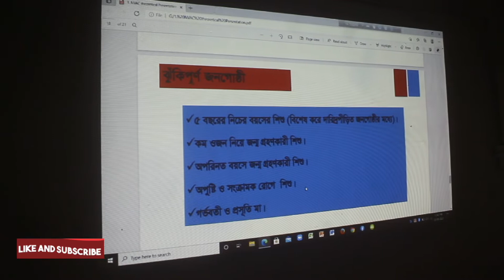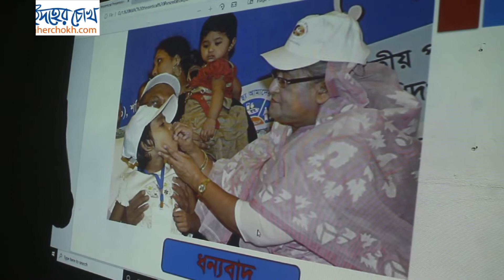জেনে নিন ঝিনাইদহে এবার কতজন শিশুকে ভিটামিন এ প্লাস ক্যাপসুল খাওয়ানো হবে । Jhenaidaher Chokh✔️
জেনে নিন ঝিনাইদহে এবার কতজন শিশুকে ভিটামিন এ প্লাস ক্যাপসুল খাওয়ানো হবে  । Jhenaidaher Chokh✔️ Welcome to News tv "Jhenidaher Chokh"